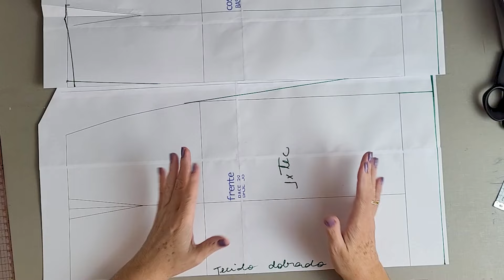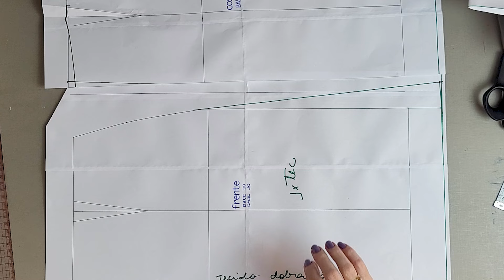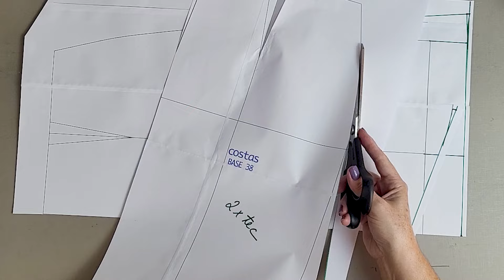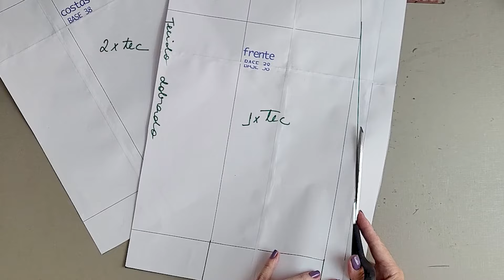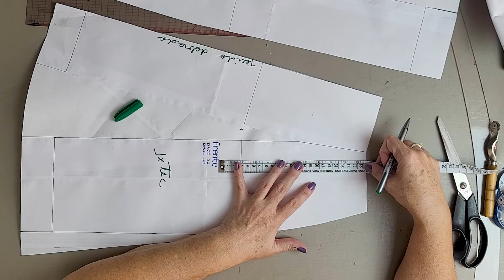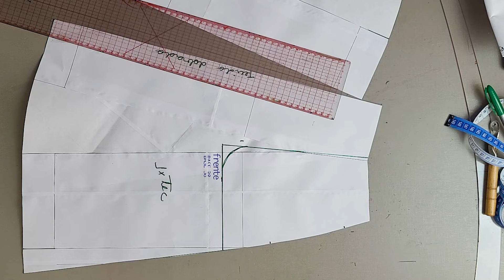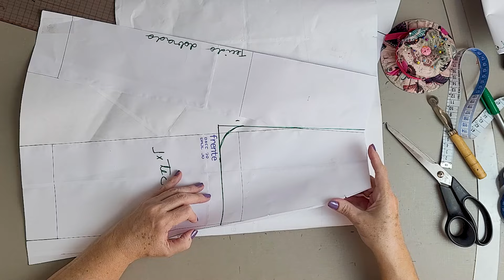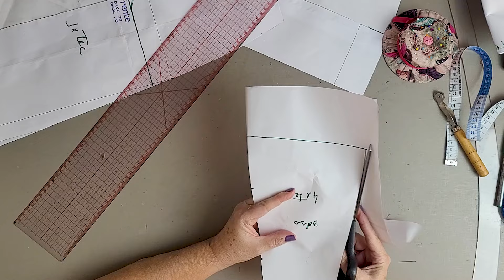Aula 08: Como fazer SAIA EVASÊ COM PENCE | MODELAGEM OBJETIVA PARA INICIANTES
Na nossa oitava aula, estarei ensinando a fazer essa saia evasê com fechamento de pence. Ela é parecida com a saia evasê simples que fizemos na aula anterior, porém, como é preciso fechar a pence da cintura, considero ela um pouco mais avançada que as anteriores.

Essa saia também é bastante utilizada na moda modesta e também, por ser um modelo super simples, combina com praticamente tudo!

Se você ainda não fez sua base, clique no link abaixo para assistir a aula completa:

🚨Tem novidade por aqui: O CLUBE PRATA ESTÁ DE CARA NOVA E CHEGOU O TÃO PEDIDO CLUBE OURO!